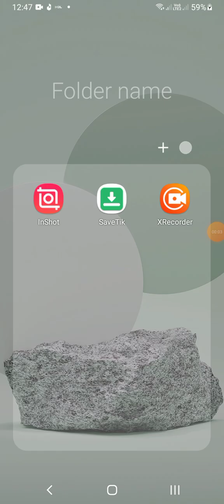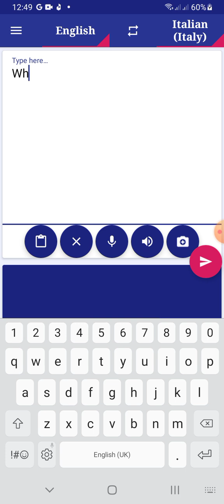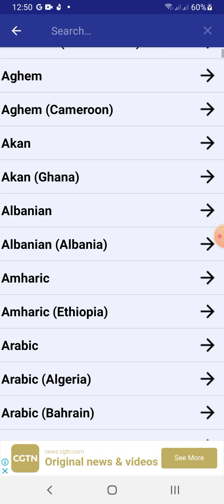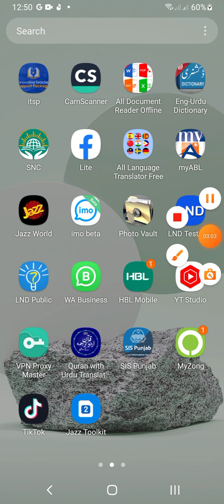لینگویج ایپلی کیشن کا استعمال کرکے غیر ملکیوں کے ساتھ بات چیت کیسے کی جائے؟||How to chat foregners?